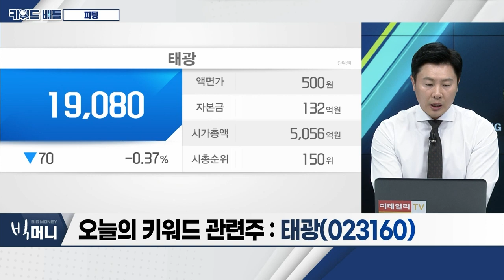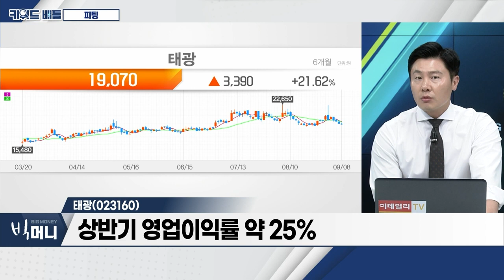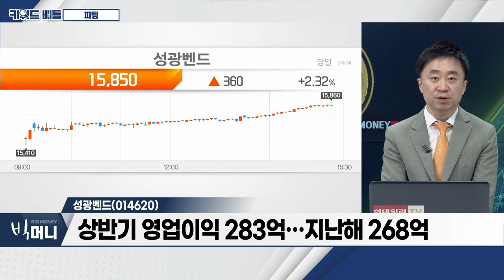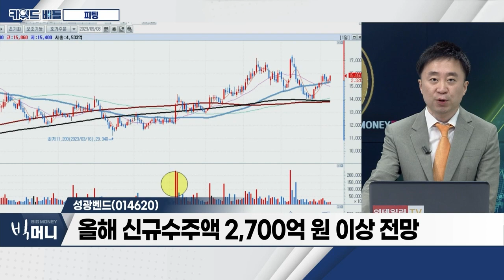태광(023160), 성광벤드(014620)… 피팅_키워드 배틀 (20230908)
- LNGㆍ해양플랜트 수주 확대
- 러-우크라 전쟁으로 장기 계약 구매자 확보
- 유가 상승 지속… 해양플랜트 투자 확대

태광(023160)
- 글로벌 1위 피팅 업체
- 중동 등 에너지 인프라 투자 수혜
- 올해 피팅 신규 수주, 3천 억 이상 전망
- 상반기 영업이익률 약 25%

- 상반기 영업이익 283억… 지난해 268억
- 4분기 해외 프로젝트 시작… 수주 증가 기대
- 올해 신규수주액 2,700억 원 이상 전망